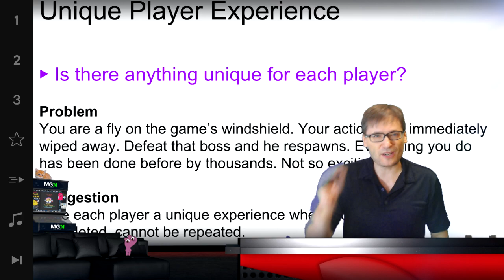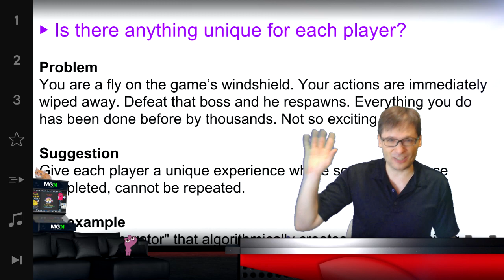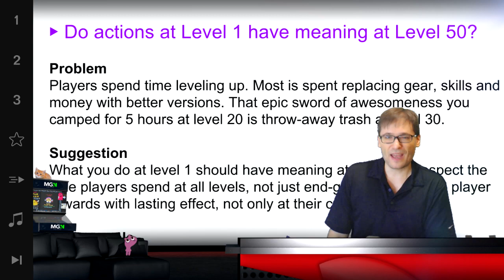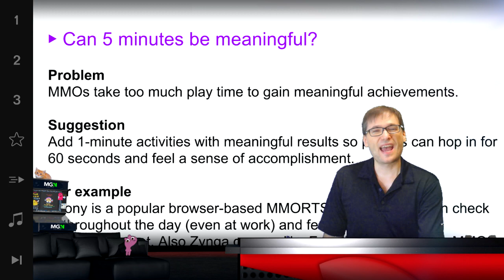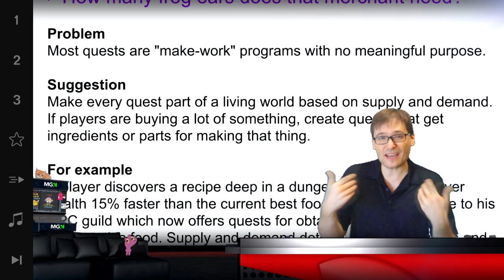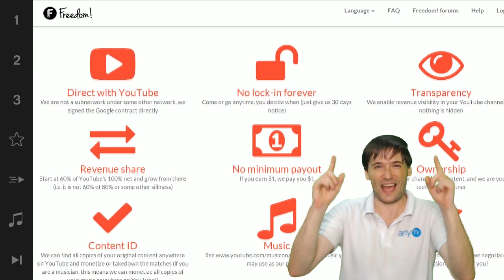★ Our new MMO! - part 2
Our new MMO in-depth discussion, part 2. Come join us and be part of its creation!

▼ Freedom!

▼ Network

▼ XSplit

▼ Music